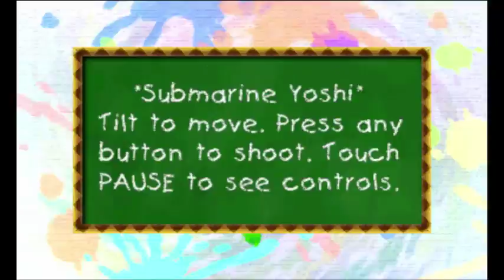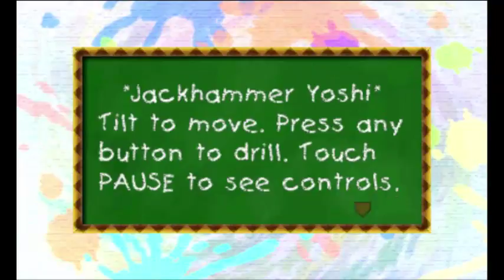Yoshi's New Island [World 3]